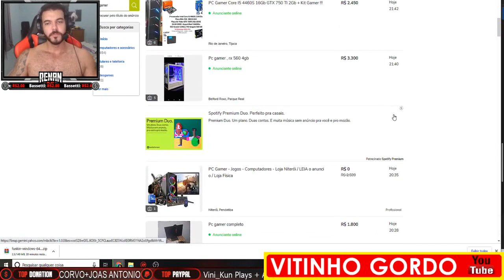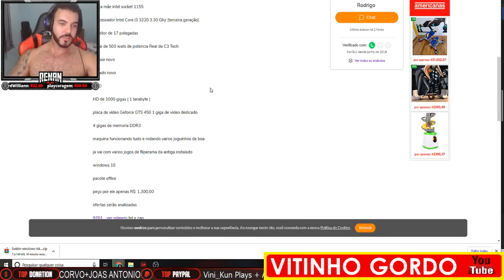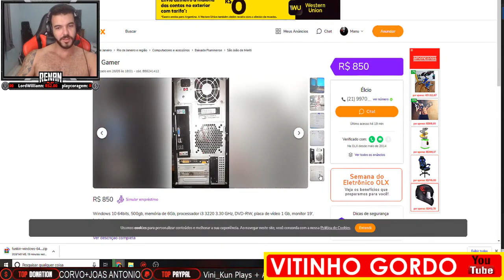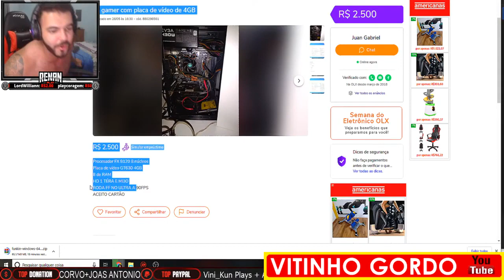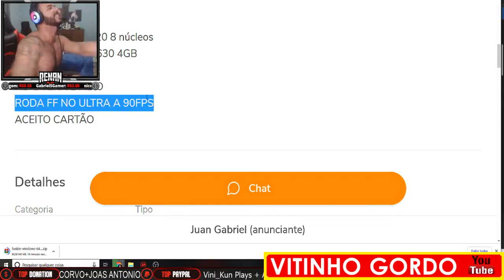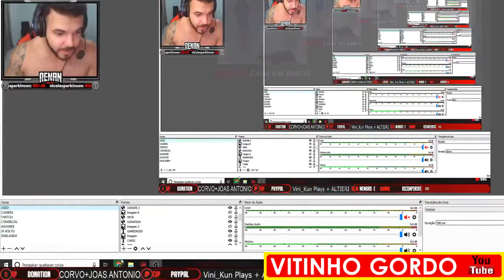CAVEIRA GAMES: ALGUNS MOMENTOS DA LIVE DE ONTEM, SÓ PARA O CANAL NÃO FICAR SEM CONTEÚDO (26/05/2021)